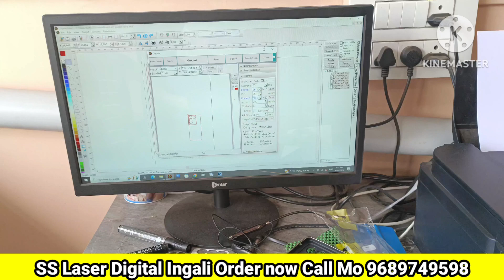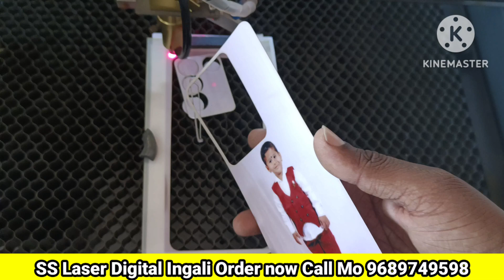Vivo V27 & v27 pro mobile 2D cover | online cover order kaise kare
🏠 Home delivery  सेवा उपलब्ध 24 तास 🚚
ऑनलाईन🤗 Cover Order Kare🙏
Call & Whatsapp ⏬
☎️. 9️⃣6️⃣8️⃣9️⃣7️⃣4️⃣9️⃣5️⃣9️⃣8️⃣
24 तास सेवा उपलब्ध⏰🟢

Link

और जानकारी

← Mobile Guru SS

Description

नमस्कार दोस्तों, "MOBILE GURU SS" में आपका स्वागत है, मेरा चैनल उन दर्शकों के लिए है जो लेटेस्ट टेक्नोलॉजी में रुचि रखते हैं। मैं हर दिन एक वीडियो पोस्ट करता है। धन्यवाद । जय हिंद | वंदे मातरम दोस्तों ।

नमस्कार दोस्तों, "मोबाइल गुरु एसएस" में आपका स्वागत है, मेरा चैनल उन दर्शकों के लिए है जो नवीनतम तकनीक में रुचि रखते हैं। मैं हर दिन एक वीडियो पोस्ट करता हूं। धन्यवाद । जय हिंद | वंदे मातरम दोस्तों ।

vivo v27

vivo v27 back cover

vivo v27 pro case

vivo v27 protection cover

vivo v27 pro silicone case

vivo v27 pro magnetic case

vivo v27 pro transparent case

vivo v27 pro leather case

vivo v27 premium case

vivo v27 pro phone case

vivo v27 protection case

vivo v27 pro tpu case